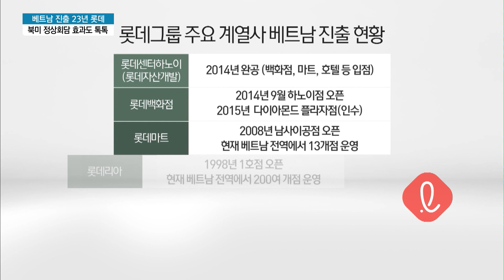베트남 진출 23년 롯데…북미 정상회담 효과 '톡톡' / 머니투데이방송 (뉴스)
02/28 이슈&뷰11

북미 정상회담이 베트남 하노이에서 열리면서 베트남에 진출한 국내 기업들에 대한 관심도 높아지고 있습니다. 이 가운데서도 이미 23년 전 롯데제과를 시작으로 베트남에 진출해 있는 롯데는 이번 정상회담의 특수를 가장 크게 누릴 것으로 기대하고 있습니다. 김혜수 기잡니다.